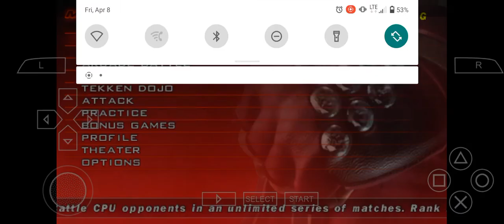Tekken 5: Dark Resurrection - Team Battle as 2 Kazamas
While I was on break at work, I decided to play Tekken Dark Resurrection on the PPSPP app on my phone and decided to play as the 2 Kazamas, Jin and Asuka .